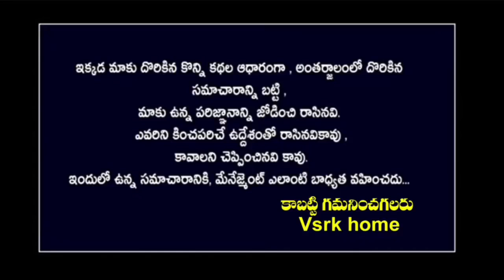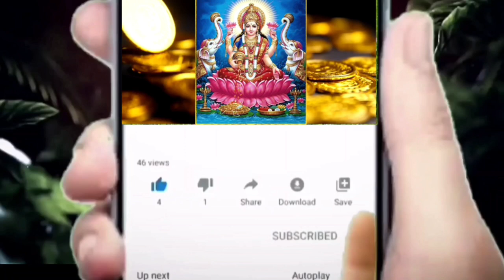కర్కాటక రాశి శని ప్రభావ ఫలితాలు 2023-2026 | Cancer Astrology Predictions 2023 To 2026|karkataka rasi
కర్కాటక రాశి శని ప్రభావ ఫలితాలు 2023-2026 | శనిగ్రహ ప్రభావంతో కర్కాటక రాశి వారికి 100% జరగబోయేది ఇదే ఒక్క స్త్రీ వలన ఇంత అదృష్టం పడుతుందని జన్మలో కూడా ఊహించి వుండరు | కర్కాటక రాశి వారి గురించి ఎవ్వరికి తెలియని 8 రహస్యాలు
కర్కాటక రాశి,కర్కాటక రాశి 2023,కర్కాటక రాశి స్త్రీ,కర్కాటక రాశి ఫలితాలు,కర్కాటక రాశిలో పుట్టిన,సెప్టెంబర్ నెలలో కర్కాటక రాశి,కర్కాటక రాశి వారికీ జరిగేది ఇదే,కర్కాటక రాశి శని ప్రభావ ఫలితాలు 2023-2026,కర్కాటక రాశి వారికి 2023 ఆగస్టులో ఇలా జరగక తప్పదు,కర్కాటక రాశిలో జన్మించిన స్త్రీల లక్షణాలు